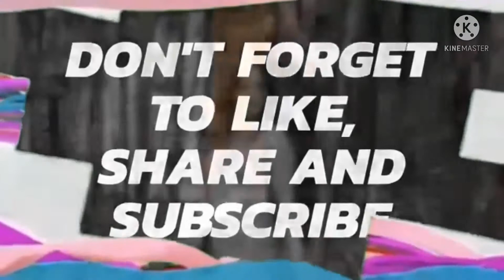BIRTHDAY GREETINGS AND WISHES|HAPPY BIRTHDAY SELF